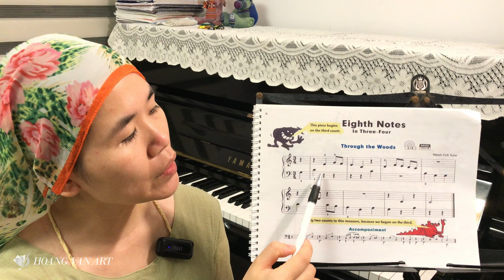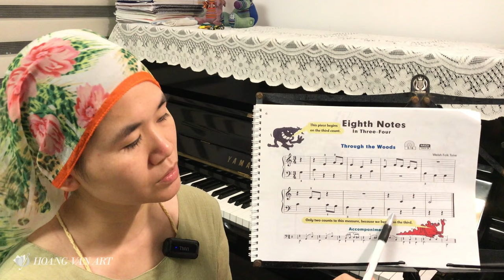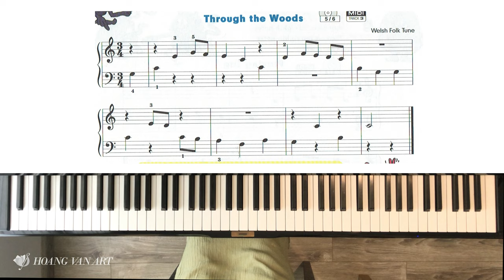Bài học 3 | Through The Wood | John Thompson's Easiest Piano Course Part 2 | Thạc sĩ Hoàng Vân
❖ Các bước tập Piano:
00:00 Đọc nốt nhạc khóa Sol, Fa
01:47 Tập riêng rồi kết hợp 2 tay
04:08 Chơi cùng beat chậm, nhanh